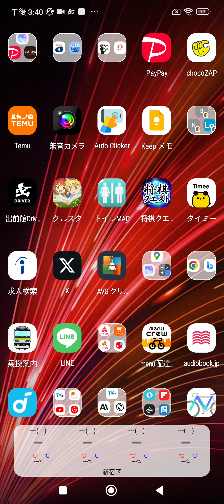アメリカ対セルビア戦の戦評